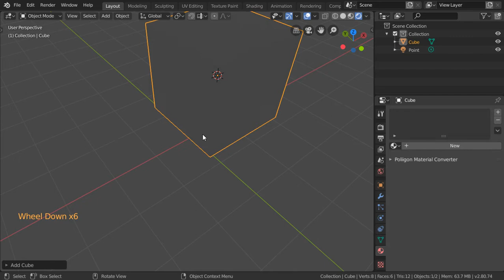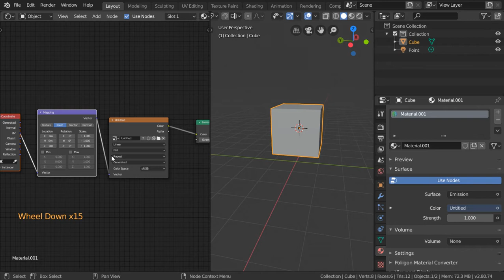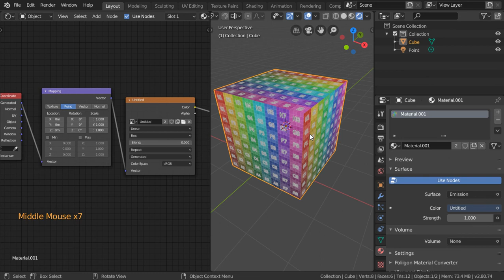أهمية إستخدام خاصية (Box mapping in cycles)